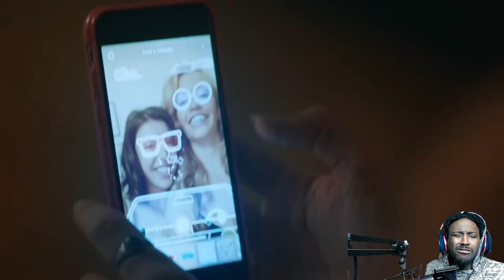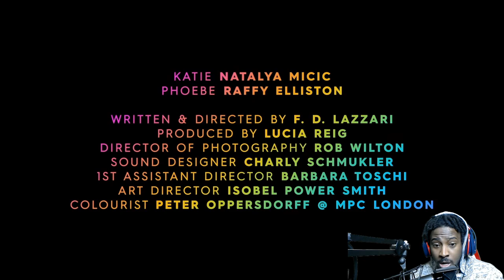MOVIE NIGHT #23 | NEVER USE SNAPCHAT FILTERS | Crypt TV REACTION